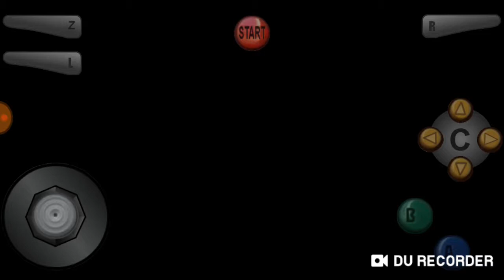COUNTING NUMBERS | Donkey Kong 64 (Reboot) Part 8